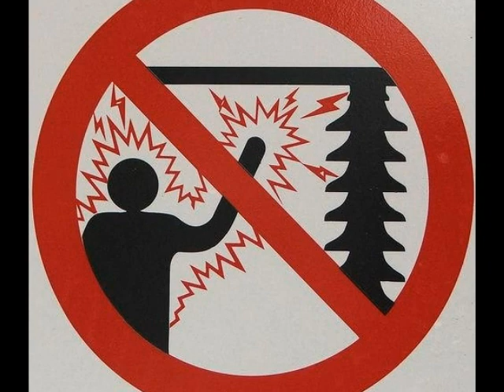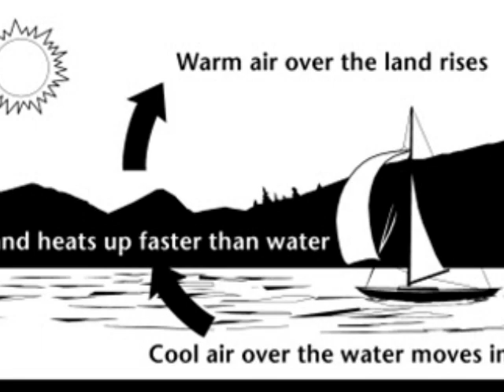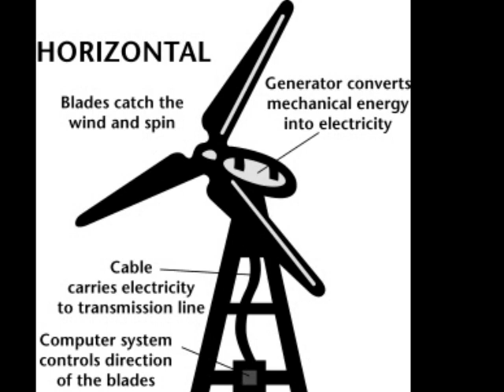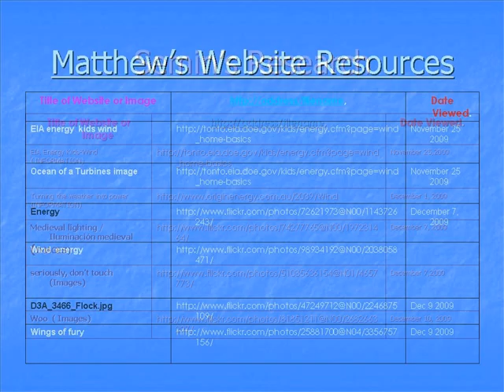wind commercial Chloe, Matthew, Semin.wmv